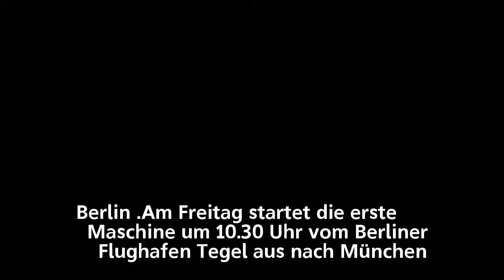Flughafen Tegel – Easyjet startet innerdeutschen Flugbetrieb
Flughafen Tegel –
Easyjet startet innerdeutschen Flugbetrieb